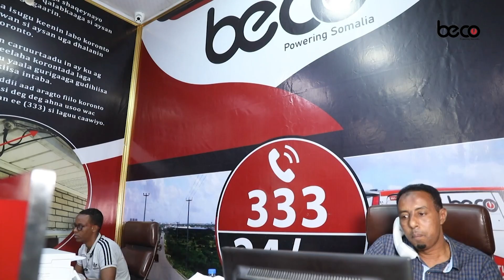Safiir Tarsan : Farmaajo Iska Dhiib, Iskana Tag